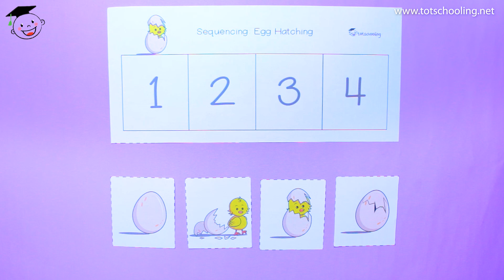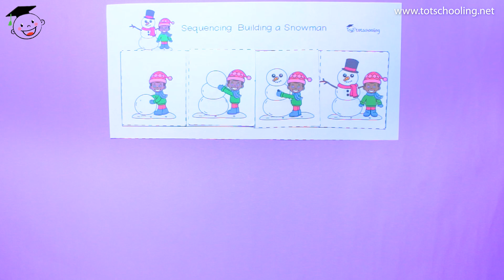SEQUENCING ACTIVITY FOR PRESCHOOL & KINDERGARTEN / Free Printables by Totschooling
This set of 15 free printable sequencing activities is perfect for helping young children like preschool and kindergarten kids develop essential language and literacy skills. After the popularity of our Nursery Rhymes sequencing printables, I created this set that includes seasonal themes, hygiene and more!

These FREE sequencing worksheets come in both color and black and white versions. The pictures are placed out of order, so the child has to cut them out along the dotted lines and glue them in sequential order.

What's Included:

Brushing teeth
Washing hands
Making a sandwich
Stop, Drop & Roll (fire safety)
Flower life cycle
Egg hatching
Spider spinning web
Building a sandcastle
Eating a popsicle
Diving into a pool
Eating an apple
Fall tree losing leaves
Carving a pumpkin
Building a snowman
Decorating a Christmas tree